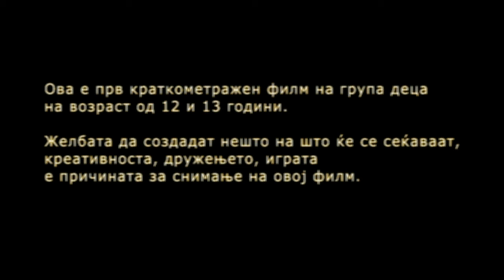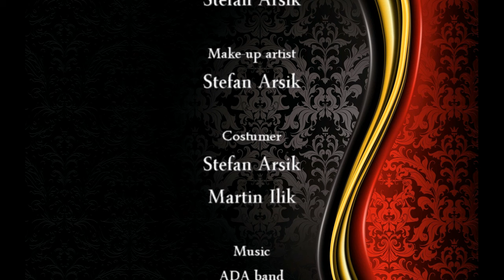Pravda i nepravda cel film full movie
Skopje 2015